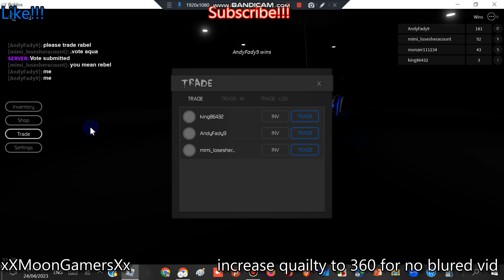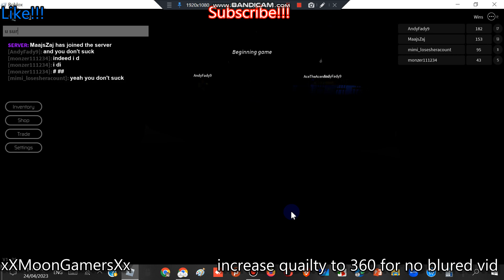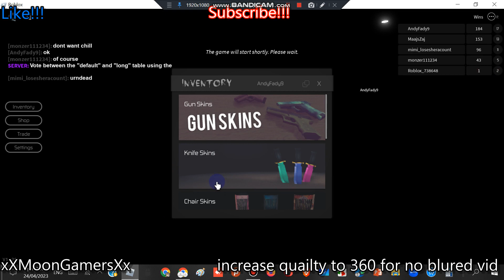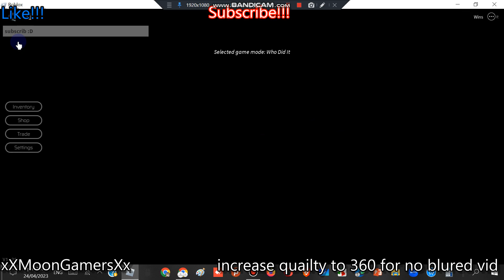2 roblox videos combined into one! (you wont make it to the end)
It really means a lot, and helps us grow and improve as a channel!